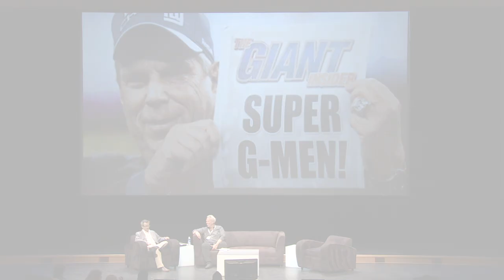IDEAS 2016 Teaser "Steve Tisch Panel"